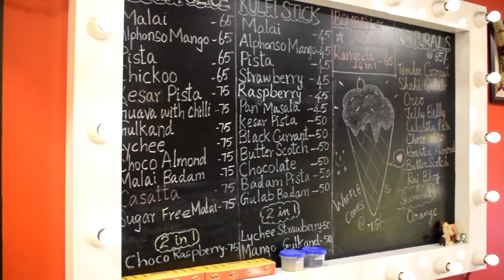Bombay Kulfi in Tirupur | Natural fruits and seasonal fruit ice creams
One of my favorite place in Tirupur only for natural ice-creams and kulfi's..
cast - Sujeesh
Videography - Vishnu